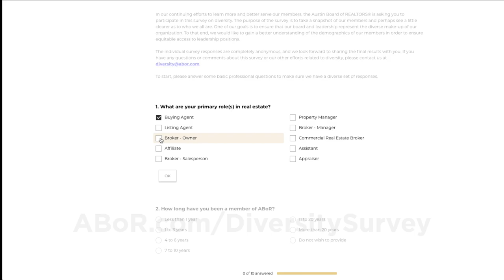We Are ABoR: Take the Diversity Survey!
We here at ABoR are fully inclusive and believe everyone should have a seat at the table! For the second year, we are asking our members to help us represent them better by taking our short 2019 Diversity Survey because together We Are ABoR.